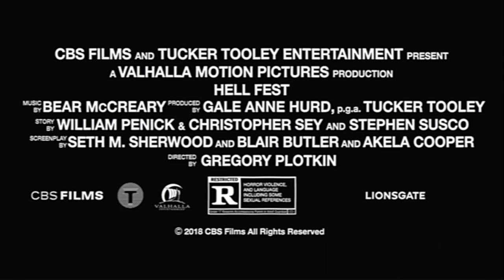HELL FEST - Throwback Trailer - HD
A masked serial killer turns a horror themed amusement park into his own personal playground, terrorizing a group of friends while the rest of the patrons believe that it is all part of the show.

College student NATALIE (Forsyth) is visiting her childhood best friend BROOKE (Edwards) and her roommate TAYLOR (Taylor-Klaus).  If it was any other time of year these three and their boyfriends might be heading to a concert or bar, but it is Halloween which means that like everyone else they will be bound for HELL FEST – a sprawling labyrinth of rides, games, and mazes that travels the country and happens to be in town.  Every year thousands follow Hell Fest to experience fear at the ghoulish carnival of nightmares.

But for one visitor, Hell Fest is not the attraction – it is a hunting ground.  An opportunity to slay in plain view of a gawking audience, too caught up in the terrifyingly fun atmosphere to recognize the horrific reality playing out before their eyes.  As the body count and frenzied excitement of the crowds continues to rise, he turns his masked face to NATALIE, BROOKE, TAYLOR and their boyfriends who will fight to survive the night.

A terrifying thrill ride from iconic horror producer Gale Anne Hurd (The Walking Dead, The Terminator) and director Gregory Plotkin (Paranormal Activity: The Ghost Dimension, Editor – Get Out, Happy Death Day), this September, audiences will discover that it’s fun going in… but it’s hell getting out.